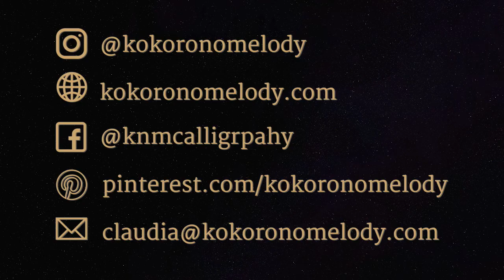Dr Eric Maisel - Meeting the Challenges of the Creative Life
I don’t know about you, but I love geeky stuff! That’s why I am super honoured that I got a chance to chat with Dr. Eric Maisel about the challenges creatives face.

Before talking to him, I knew that many creatives face limiting beliefs and fear. But I never knew the depth and extent of how these go!

In our interview, Eric gave us a lot of in-depth explanation and theory in order to help us understand what’s going on in our minds. If you want to beat it, you have to understand it!

We touched on topics such as

-the meaning of creativity
-why having permission to create is so important
-why do creatives experience so much anxiety which stops them from creating
-tangible steps on how to deal with fear and anxiety
-learn how to hear our self limiting talk and how to combat the negative talks
-implementing a morning routine and why it is important
-understanding how perfectionism hinders your creativity
-understanding how our whys will help propel us through the daily struggle of creation

In addition, as part of the challenge, I have my DAY 3 Awaken Your Creative Self workbook ready for you!

With this interview so packed with info, I am EXTREMELY interested in hearing what you got out of it!